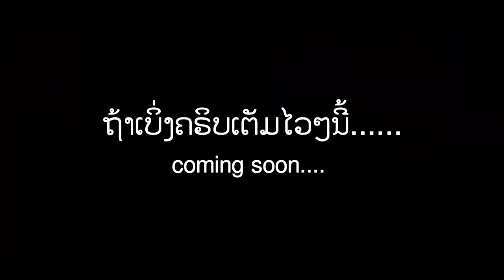Teaser | Vangvieng Music Fest | 2019 | LAOS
For works or advertisement :
Host : boby keosonethip
Photographer-edit : phonepaseuth khanthachuck
director-subtitle : meena thanonkeo
FAECBOOK : Toodzyofficial